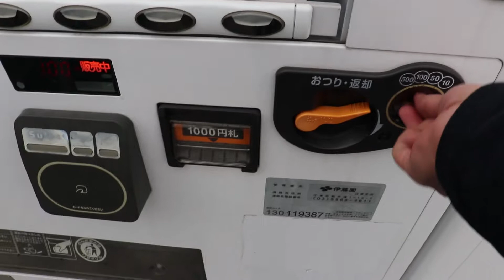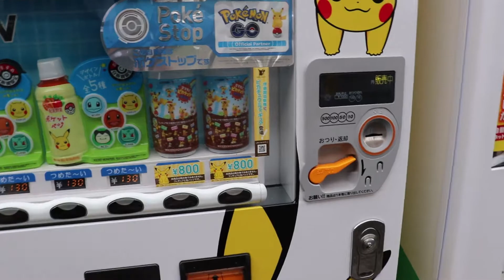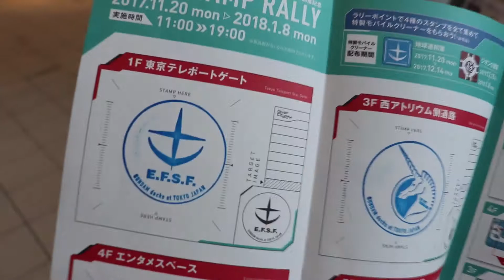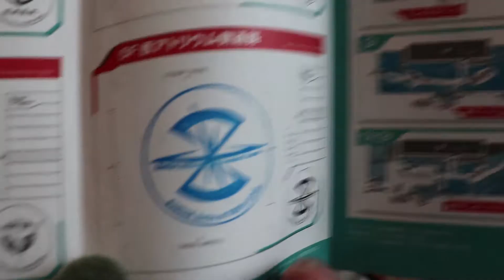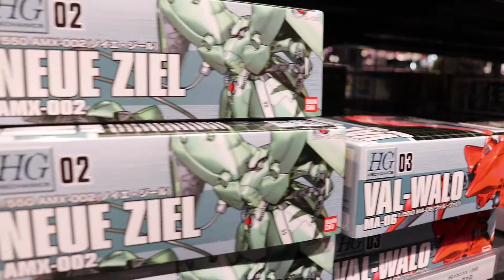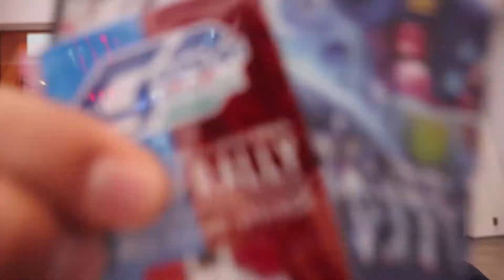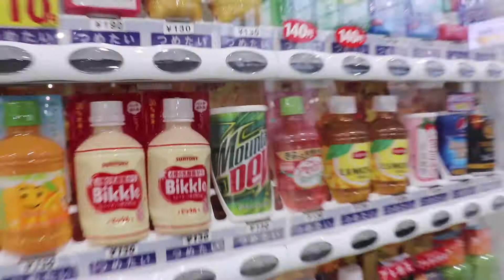Japan Adventure!!!! (Day 6) Vlog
Day 6 of our stay here in Japan going out and about on our adventure to discover new things.